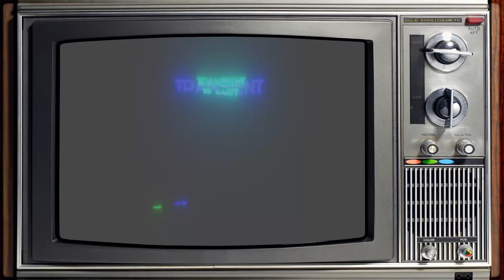Five Nights at Freddy's - 07 - VINDICATION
Tip Jar:
Coming Soon